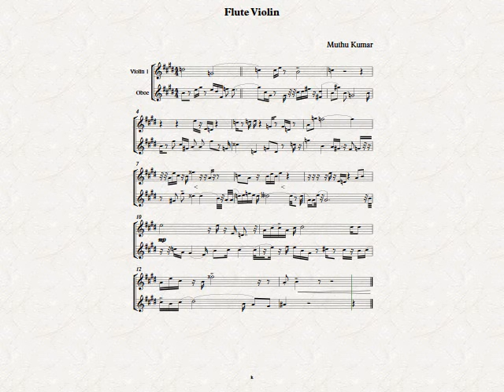Flute and violin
Composed  flute and violin together